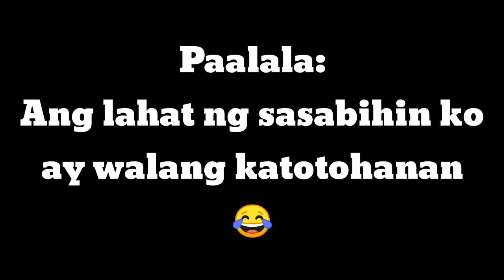Pranking Andrei (May Umiyak) | (Nica Vlogs)